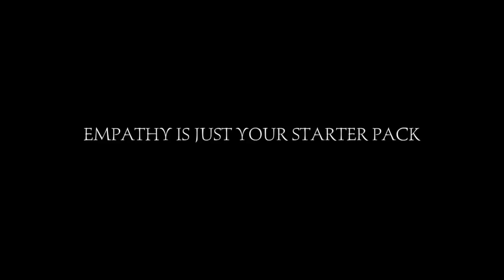EMPATHY IS A STARTER PACK FEAT. HONEE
empathy